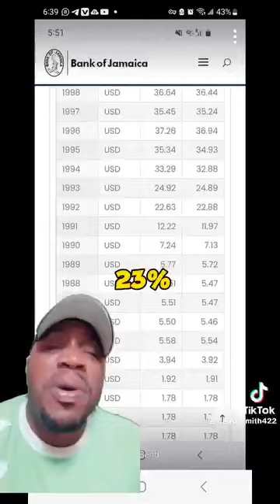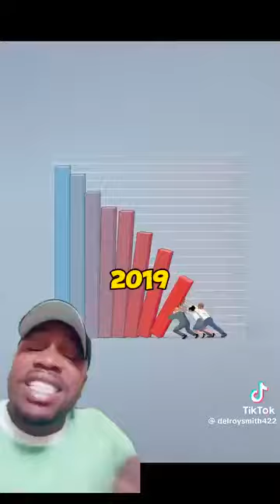You can never trust the PNP.